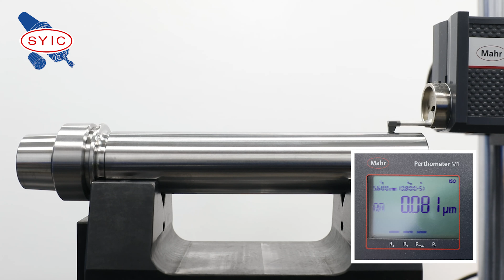SYIC 心源 - The Inspection Process of HSK40E Spindle Master Bar 4K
HSK40E主軸精密標準棒檢驗流程 英文版 4K